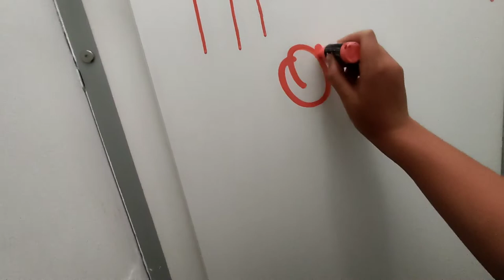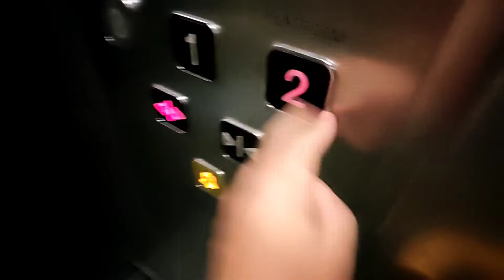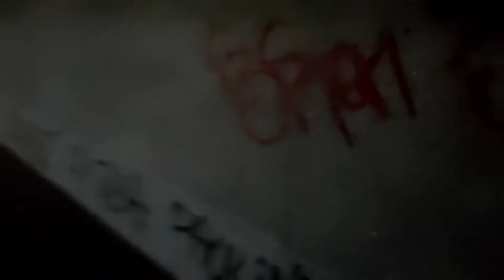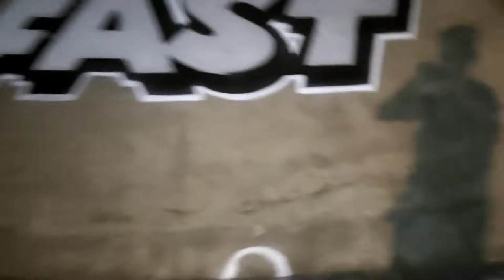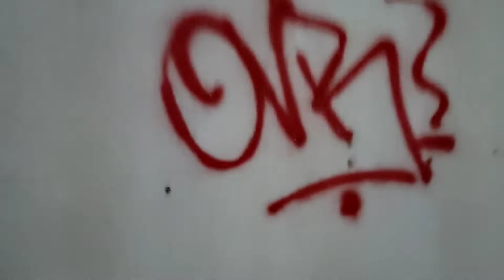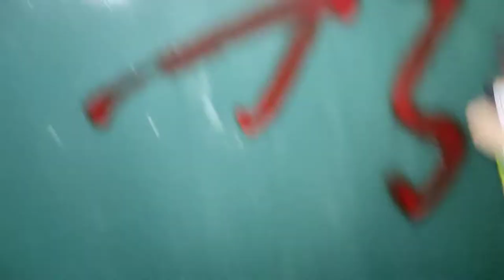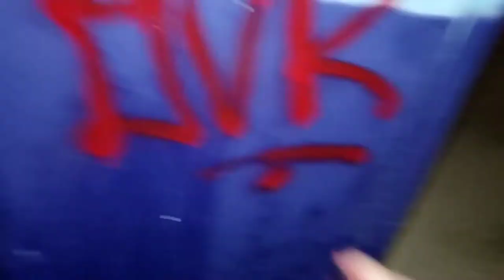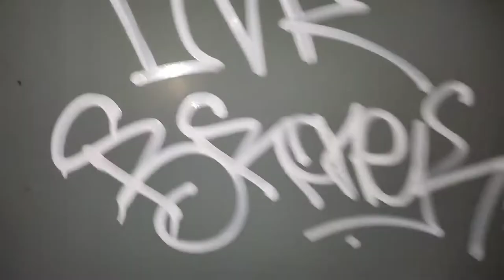GRAFFITI TAGING// BOMBING SPARY BALON ON THE WELLS//